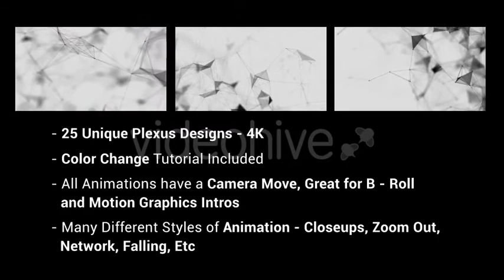Clean Plexus Pack 4K | Motion Graphics - Envato elements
Attributes Length - 0:10, Resolution - 3840 x 2160, File Size - 847MB, Frame Rate - 60 fps, Alpha Channel - No, Looped - No

 4k,backgrounds,big,clean,dark,huge,intro,motion backgrounds pack,pack,particles,plexus,plexus designs,white